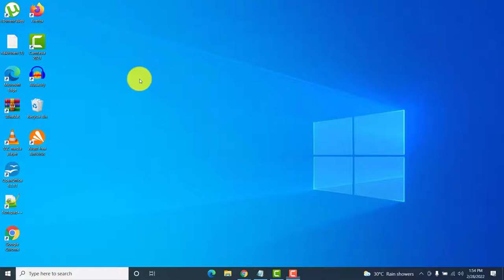Headphone jack not working when HDMI is connected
Apparently it's not possible to output sound through both the HDMI and the headphone jack simultaneously.  But If you want to watch video through HDMI and listen via headphone jack do this:

Right click on the speaker icon in the taskbar -left click playback devices -right click HDMI -disable.